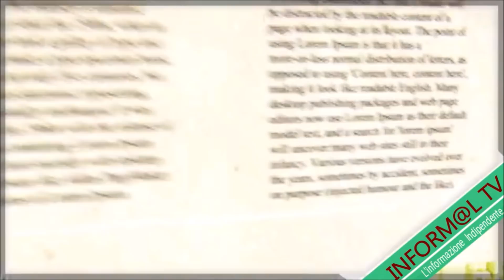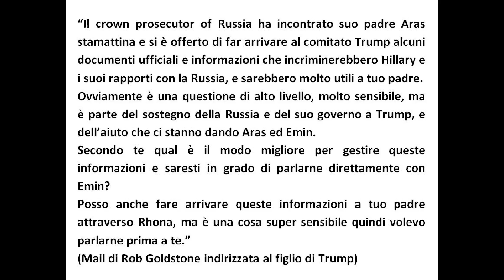TRUMPUTIN - PRIMA PUNTATA - RUSSIAGATE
Contro la stampa di regime, sostieni l'informazione libera e indipendente! Dona ora
Trump è un Presidente libero o una marionetta nelle mani di Putin? Le interferenze della Russia per favorire Trump nella campagna elettorale presidenziale sono ormai certe, anche se le indagini del procuratore Muller continuano. Dopo gli arresti di Manafort, capo della campagna per le elezioni presidenziali di Trump e del suo braccio destro Rick Gates, nonché di George Papadopoulos, consulente di Trump per la politica estera, nella campagna elettorale, Trump è sempre più in bilico, anche se al momento non ci sono prove che Trump fosse informato dei fatti.
Nelle prossime puntate seguiremo i rapporti con la mafia e gli oligarchi russi e i fiumi di denaro sporco di cui Trump ha goduto per anni.